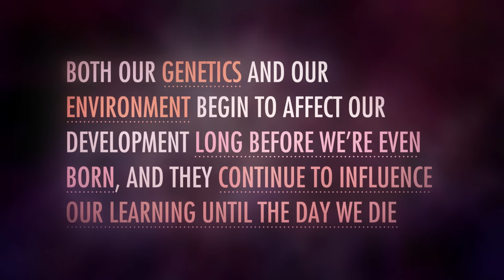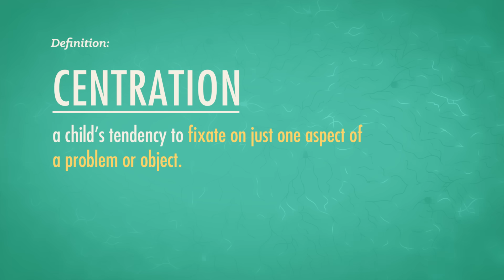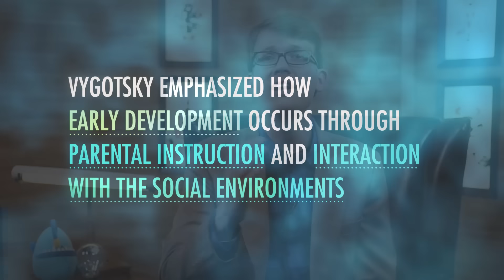The Growth of Knowledge: Crash Course Psychology #18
How does our knowledge grow? It turns out there are some different ideas about that. Schemas, Four-Stage Theory of Cognitive Development, and Vygotsky's Theory of Scaffolding all play different roles but the basic idea is that children think about things very differently than adults. Hank explains in today's episode of Crash Course Psychology.

Chapters:
Introduction: Cognitive Development 00:00
Maturation 1:23
Jean Piaget's Theory of Cognitive Development 1:45
Schemas  2:39
Assimilation & Accommodation 3:03
Sensorimotor Stage of Cognitive Development 3:37
Preoperational Stage of Cognitive Development 4:37
Concrete Operational Stage of Cognitive Development 6:40
Formal Operational Stage of Cognitive Development 7:06
Reception of Piaget's Four-Step Model 7:20
Vygotsky's Theory of Scaffolding 7:48
Review & Credits 8:58